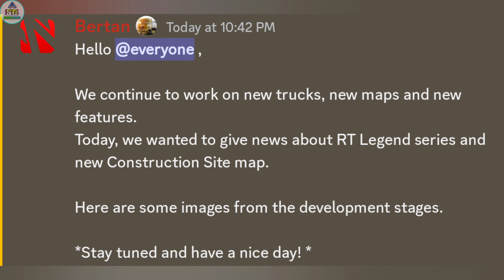Truckers of Europe 3 - | New Map Revealed, RT Legend Truck Gameplay Image & More Information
In this video I've shared information of truckers of europe 3 upcoming update. I've shared new map image which is revealed by devlopers and also rt legend truck gameplay image.

Note that this is under development

Final version is released on the play store Version 0.36.7